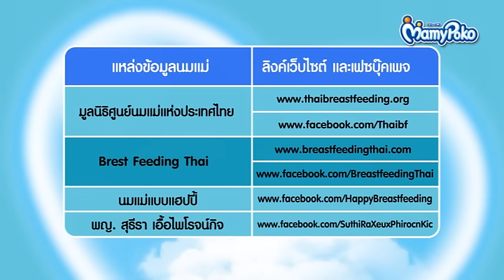MamyPoko เคล็ดลับคุณแม่ : ตอนที่ 25 เคล็ดลับสู่ความสำเร็จในการให้นมแม่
เคล็ดลับในการให้นมแม่ให้สำเร็จ

คุณแม่บางคนอาจจะเคยได้ยินว่า บางคนมีน้ำนมน้อย หรือว่าหัวนมบอด อาจจะทำให้ให้นมแม่ไม่ได้
หรือว่าอาจจะทำให้การให้นมแม่เป็นเรื่องยาก แต่ความจริงแล้ว คุณแม่แทบทุกคนสามารถให้นมแม่ได้

ถ้าเกิดทราบเคล็ดลับต่อไปนี้
1. อย่าเสริมนมผง
2. อย่าด่วนหมดกำลังใจ
3. ให้เอาลูกเข้าเต้ากระตุ้นบ่อยๆ
4. กำลังใจจากคนรอบข้าง

ซึ่งในคลิปคุณหมอได้อธิบายรายละเอียดของแต่ละหัวข้อไว้น่าสนใจ อย่าพลาดการติดตามนะคะ